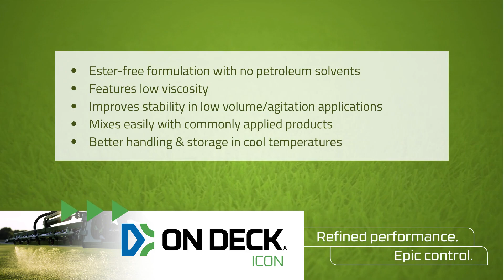What is On Deck Icon?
On Deck Icon is a streamlined herbicide for turfgrass and IVM systems.